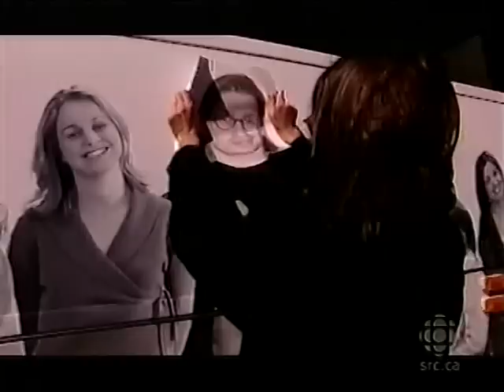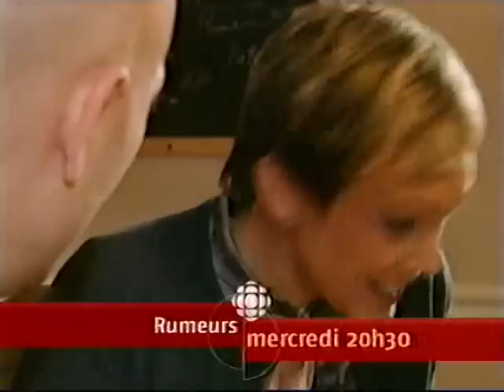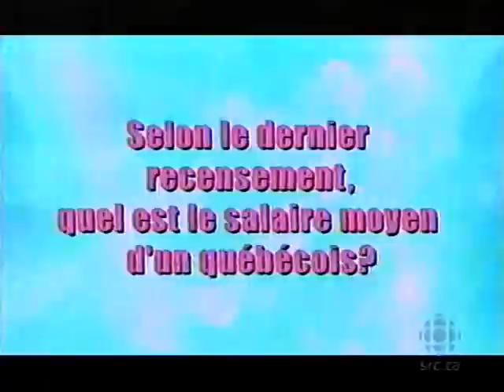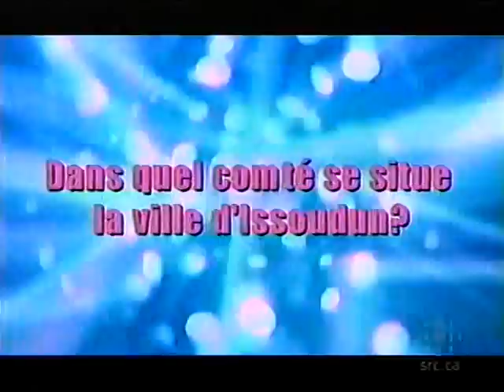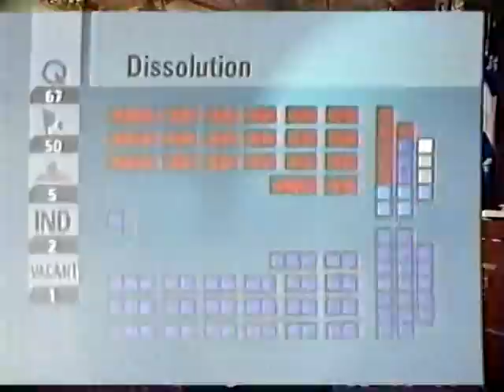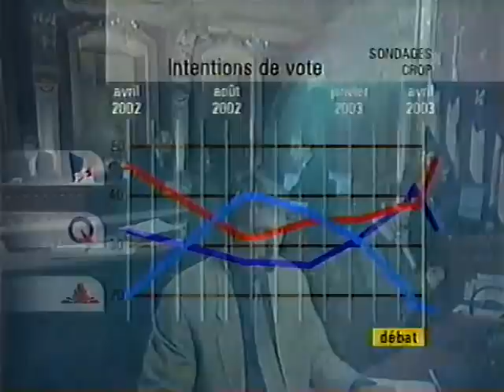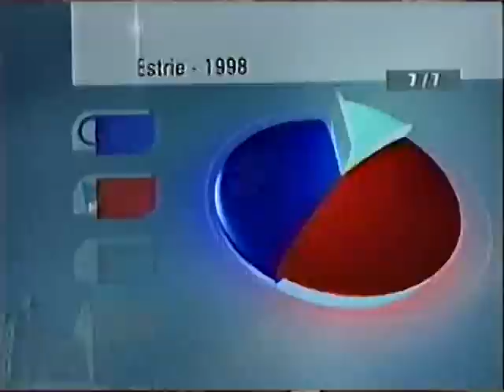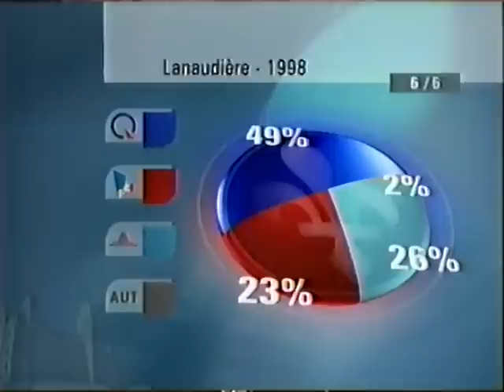Élection du Québec 2003, PART.1, SRC, 14-04-03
Jean Charest devient le premier ministre du Québec pour la première fois.  Dernière élection de Bernard Landry.